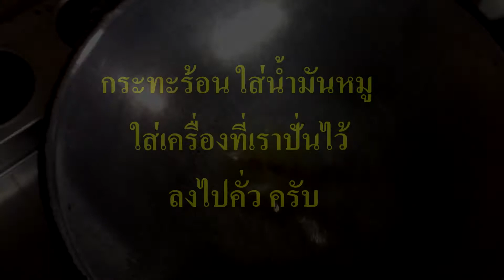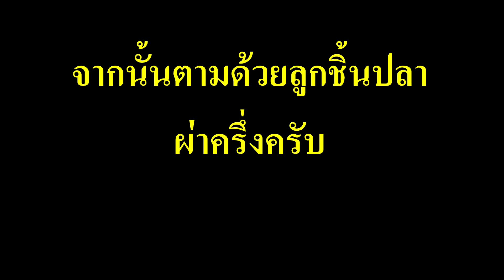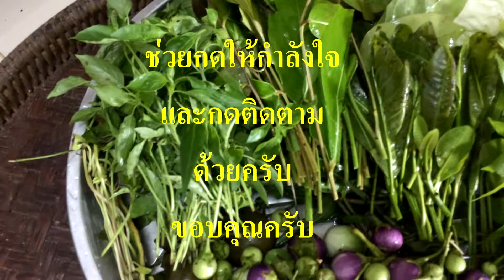ขนมจีนน้ำยาป่าปลาทู น้ำยาป่า แบบง่ายๆ ปลาสดๆ ทำง่ายๆ แซ่บ เผ็ด สะเด็ด สะเด่า มันตึงลำ ลำ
เป็นเมนูที่กินกับขนมจีน ได้อร่อยอีกเมนูนึงครับ ผมใช้ปลาทูทำน้ำแกงป่าครับ จะใช้ปลาประเภทอื่นๆ ก็ได้ครับ กินกับผักเครื่องเคียงต่างๆ ได้เลยครับ ช่วยกดให้กำลังใจและกดติดตามด้วยครับผม ผิดพลาดประการใด ขออภัยด้วยครับ ขอบคุณครับ